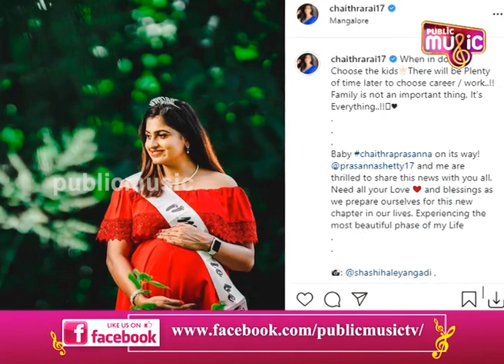Chaitra Rai's Baby Shower Ceremony In Her Home